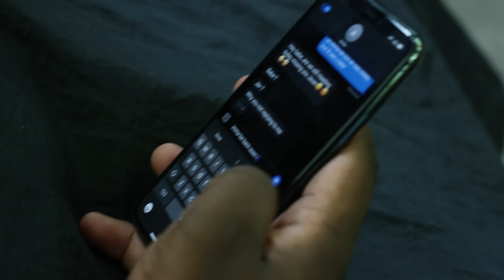Javan x Yung Filly - Again [Music Video] | GRM Daily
🎹 PROD BY: KatManDu

📲 FOLLOW: @grmdaily